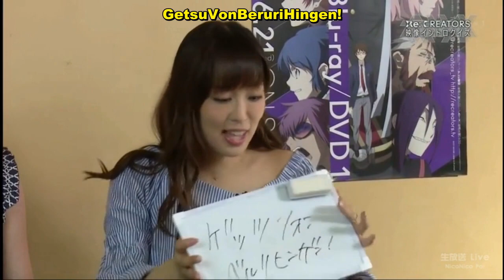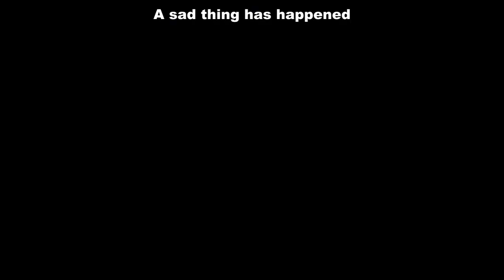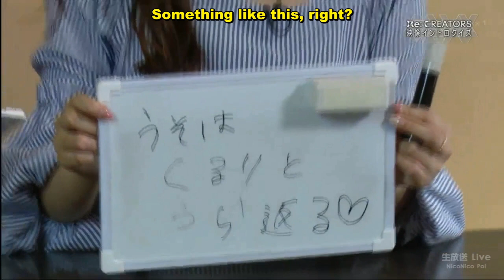[Eng sub][Cut Ver] Re:Creators Video Quiz - Minase Inori, Hikasa Youko, Komatsu Mikako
Seiyuu Cast: 水瀬いのり Minase Inori(Meteora), 日笠陽子 Hikasa Youko(Aliceteria), 小松未可子 Komatsu Mikako(Selesia).

Some of the anime scene was edited out a little.

Time set and translation by adibax
Quality check by @omileed

I don't monetize my video due to the fact that I don't fully own it, I only make the subtitles so

buy the original merchandise to support the anime industry.